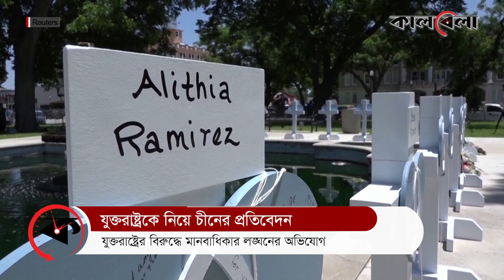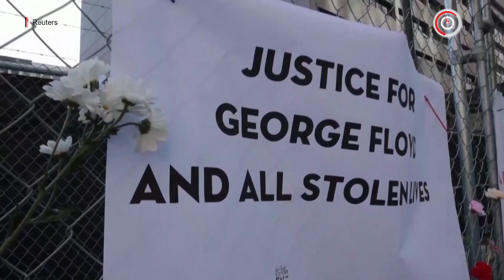যুক্তরাষ্ট্রের বিরুদ্ধে চীনের অভিযোগের পাহাড় | US Human Rights | China